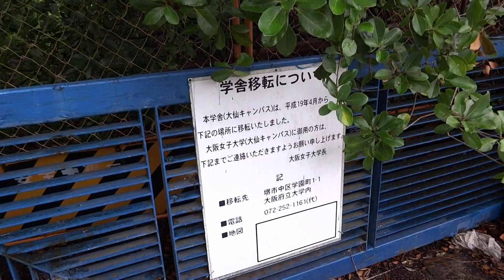維新暴挙！ 工事入札間近で中止！ 堺市の世界遺産となった大仙古墳のガイダンス施設中止現場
コメントへの返答を求める方は、ブログにコメントください。

2019年6月10日、永藤英樹（維新）堺市長が就任挨拶で、「前市政の10年間の全事業を精査する」「これまでの事業を全て見直す」と吠えた。

その第一弾がこの大仙古墳海側で、今年度中に着工し、２年後の完成を目指す方針だった百舌鳥古墳群ガイダンス施設だ。

この旧大阪府立女子大跡地は、堺市では既に約9億円をかけて1.5haの土地の購入も済んでおり、実施設計も終了し、工事の入札間近となっていた。

「無駄なものはやめとけ！」と永藤判断に拍手を送る維新信者もいよう。
しかし、永藤市長はガイダンス施設が不要だとは言っていない。
つまり、一旦止めて何かをやったようには見せるものの、結局は同様の施設を後に建設するし、焼け太りとして、他の観光施策へも予算付けするということだ。

そしてここの近接地区についても、現在は風致地区として緑の空間とする予定であるが、「維新市政が続けば、不動産屋への売却もないとは言えない」と堺市は返答する。

7月13～15日のイベントの試乗として10日には、この上空を永藤市長が乗るヘリが舞った。
匠航空（岡山市）の４人乗り小型ヘリ「ロビンソン式Ｒ44型」は、上空約400ｍを時速160～180キロで飛行。
永藤市長は、「圧巻だった」と感想を述べ、「住宅密集地の中にあれだけ大きな古墳が現存しているということが世界遺産委員会で受けた評価だが、それが一目でわかる感動的な光景だった」と悦に入ったが、古墳周辺の住民にとって、ヘリの騒音はたまったものではない。
ヘリは９時半～16時半と日中にのみ運行されるも、堺市には苦情が押し寄せた。

1回のフライトの定員は3人（2歳以上）で、料金は2人1万2千円、3人1万5千円支払った乗客は幸運だったろう。
二度とないフライトだろうから・・・

ヘリに代わって永藤市長が考えるのは熱気球。
これは吉村洋文・府知事がお気に入りであるからのようで、2019年の堺市長選挙までの約2年間、吉村氏に飼われていた家畜人永藤氏としては、言われるがままに導入する予定である。

熱気球はのどかな雰囲気もあろうが、事故も発生している。
2012年1月7日、ニュージーランドの首都ウェリントンから約150キロ北にある小さな町カータートンで、熱気球が送電線に接触して炎上・墜落し、乗っていた操縦士1人と乗客10人の11人全員が死亡。
2012年8月23日、スロベニアの首都リュブリャナ近郊で、強風のため操縦士が制御に失敗した気球が木に引っ掛かり炎上。
子ども1人を含む6人が死亡。
2013年2月26日、エジプトのルクソールで、バーナーの燃料用ガスが爆発し、乗員・乗客21人のうち19人が死亡。
2013年5月20日、トルコの世界遺産、カッパドキアで、熱気球同士の接触により、上の熱気球の籠が下の熱気球に接触して気球の布地を切り裂き、名脂肪、22名重軽傷
と、2010年以後も事故が発生し続けています。

堺市の想定では、30～40ｍのものとするか、もっと高く上がるヘリウムガス式にして、地面と係留させた上で飛ばすかと考えているとのこと。
いずれにせよ、地上の展望台的なガイダンス施設から大人数が古墳横から稜線を見るはずが、少人数を熱気球に載せて飛び立った挙げ句、墜落した・・・なんてことがないようにお願いしたい。

また、後にガイダンス施設を建設するだろうが、既に取りやめでモチベーションが下がった職員に鞭を奮って再設計などをさせて、「前の方が良かった」などといったことにもならぬよう、税の費用対効果を活かされたい。

維新にできるとは思わんのだが・・・

オマケ：
永藤堺市長、就任するや給食費値上げ
2019年7月19日
では、
2019年10月からの小学生給食費値上げが明らかにされている。
保護者負担　（月18日）
1.2年生　￥4050（1食あたり225）→￥4410（245）
3.4年生　￥4140（230）→￥4500（250）
5.6年生　￥4230（235）→￥4590（255）
へと。

竹山修身市長時代には、報酬5割カットだったが、それを40％アップして3割カットに増額している。

山形大の戸室健作准教授の研究で、沖縄につぎ大阪は全国ワースト２の子どもの貧困率であるのに、財政は優等生の堺市が給食費を値上げする。

2019年のW選挙では、知事候補同士の闘いで、小西禎一氏の「給食無償化」に吉村洋文氏は、「給食無償化は共産党の政策」と罵っていた。

永藤市長は、「値上げは竹山前市長が決めた」と嘯くが、そのような議論はこれまでになく、堺市の給食費は(公財)堺市学校給食協会が堺市教育委員会から委託を受ける形となり、公会計とは別立てになっているので、堺市議会での予算審議にも値上げの話が出てこず、協会の内部会議で値上げが決まる構図となっている。

これに対して公会計から補助を付けて、保護者負担を減らすのが市長としての仕事だろう。
「俺のせいとちゃう、前の市長のせいやで！」などといった戯言はどうでもよい。
永藤氏は市長として、給食費の保護者負担を減らす努力をせよ！

参考：
大山古墳：ガイダンス施設、計画見直しへ　堺市　／大阪 - 毎日新聞
2019年7月11日　【高田房二郎】
より
　堺市の永藤英機市長は１０日の定例記者会見で、堺区の大山古墳（仁徳天皇陵）西側に建設予定の「ガイダンス施設」について、計画を見直す方針を明らかにした。

　計画では、施設は鉄筋一部３階建て、延べ約３８００平方メートル。世界文化遺産登録が決まった百舌鳥（もず）・古市（ふるいち）古墳群を紹介する模型などの展示のほか、地上８メートルの展望デッキから、世界最大規模の墳墓の稜線（りょうせん）が眺められるもの。整備費は約２６億円で、今年度から２年かけて建設予定だった。

　会見で永藤市長は、「ガイダンス機能は必要」としたうえで、観光客らに上空から古墳を眺めてもらうための気球による遊覧を来春にも検討していることに触れ、展望デッキのあり方などについて疑問があるとして、立地を含め見直す方針を示した。新たな整備方針の決定について永藤市長は「スピード感を持って取り組んでいきたい」と述べた。

大阪）古墳案内施設「見直したい」　堺・永藤市長：朝日新聞デジタル
加戸靖史 2019年7月11日03時00分
より
　世界文化遺産に登録された百舌鳥（もず）古墳群の大山（だいせん）古墳（伝仁徳天皇陵）西側で大阪府堺市が建設を計画していた百舌鳥古墳群ガイダンス施設について、永藤英機市長は１０日、「見直したい」と述べ、立地や施設の設計を再検討する考えを明らかにした。

　計画では、施設は３階建てで延べ床面積約３８００平方メートル。高さ８メートルの展望デッキを設け、大山古墳の墳丘の稜線（りょうせん）が望めるようにする方針で、整備費は２６億円を見込んでいる。

　永藤氏はこの日の記者会見で、古墳を眺める気球の導入検討を指示したことを挙げ、「（デッキが）必要なのか」と指摘。近接の堺市博物館との役割分担も改めて見直す考えを示した。

　市は今年度中に着工し、２年後の完成を目指す方針だったが、ずれ込む可能性が高まった。